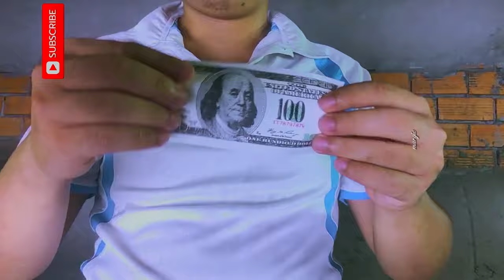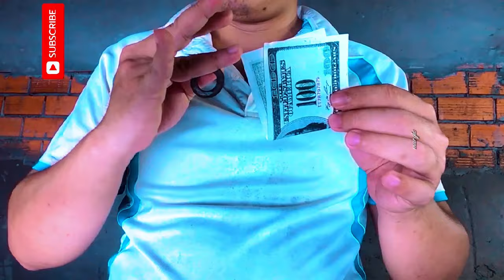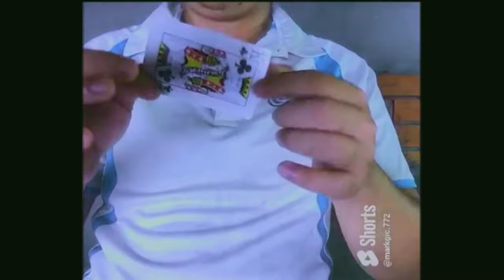8 Amazing magic trick tutorial You Will Love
8 Amazing magic trick tutorial You Will Love | Magic Trick